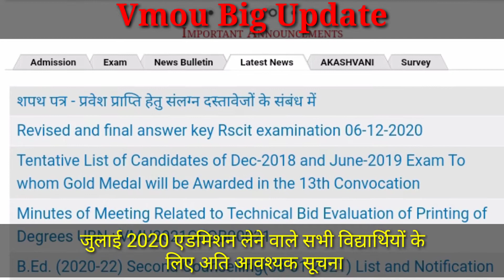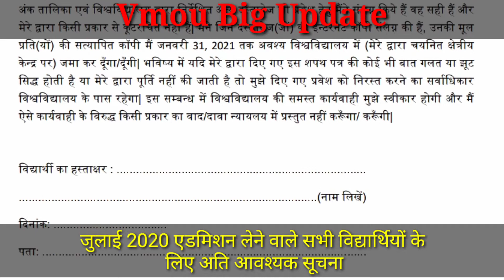Vmou जुलाई 2020 एडमिशन लेने वाले सभी विद्यार्थियों के लिए अति आवश्यक सूचना। Vmou latest update। Vmou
आज के इस वीडियो में वर्धमान महावीर खुला विश्वविद्यालय जुलाई 2020 में एडमिशन लेने वाले सभी विद्यार्थियों के लिए अति आवश्यक नोटिफिकेशन बताया गया है।